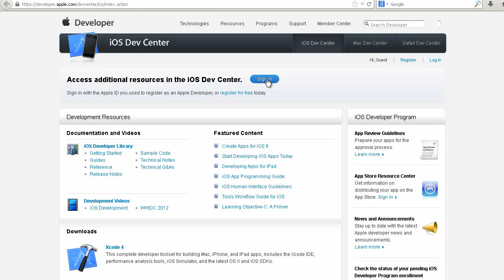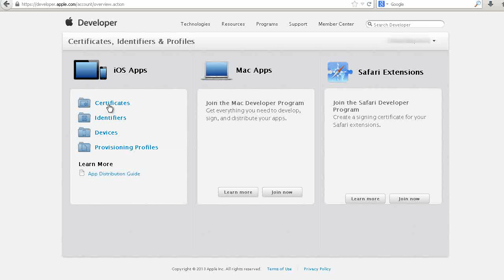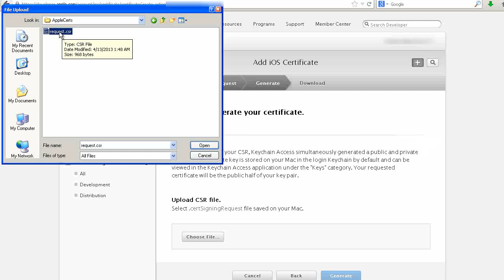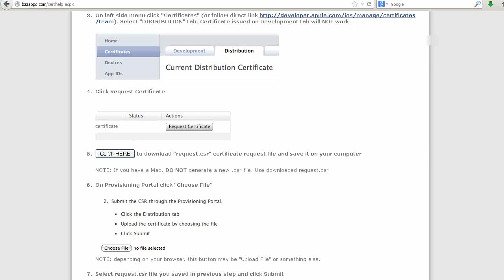Apple iOS Distribution Certificate Setup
Mobile App Builder for iOS, Android and Webapps.
Discover how easy it is to get started as a pro app developer

Publishing to your own Apple developer account, is a very easy and straight forward process, when using the BzZApps app builder. But first you need to create a distribution certificate. This video will walk you through the process of setting up your own distribution certificate.